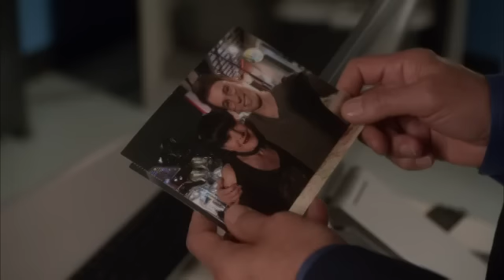NCIS - Sister City: Part One (Sneak Peek 2)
After the passengers and crew of a private plane traveling from New Orleans to Washington D.C. are lethally poisoned, all evidence points to the missing chef, Abby's brother, Luca (Tyler Ritter). Gibbs and the D.C. team work in conjunction with Pride and the New Orleans team to locate Luca and determine why a private tech company was targeted, on the first part of a special two-hour crossover event on NCIS